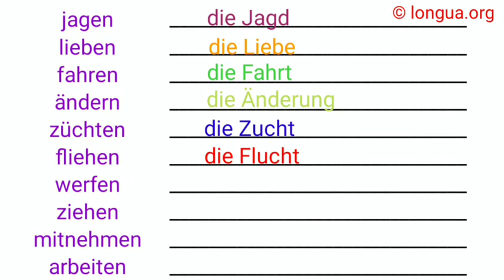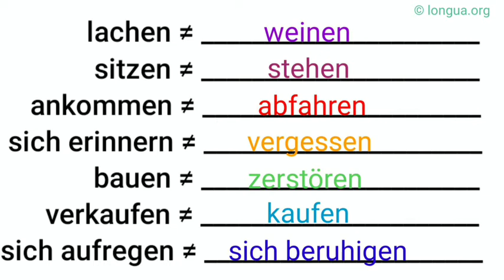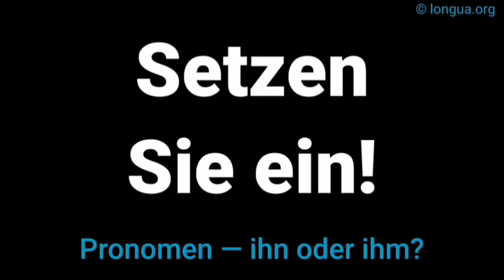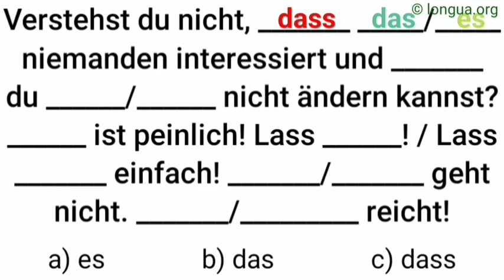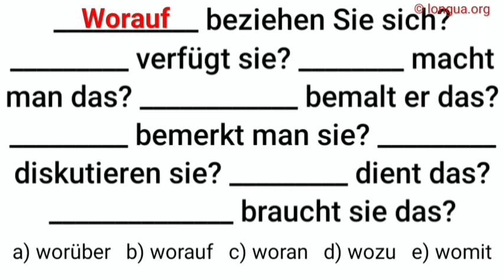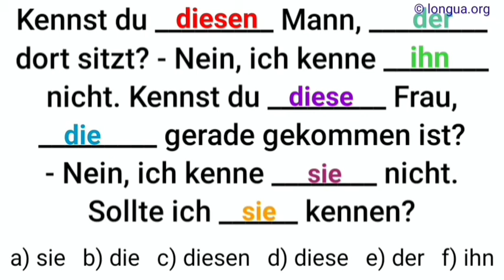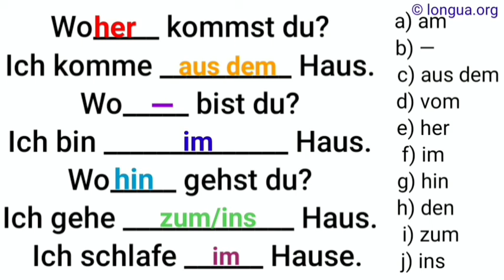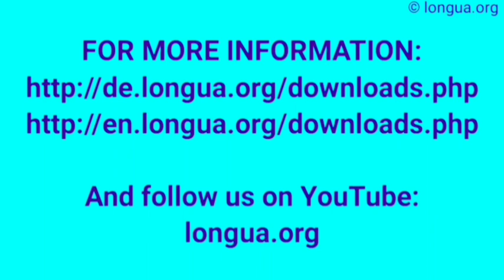Pronomen, Learn German, German language, German grammar, German Lessons, Präposition